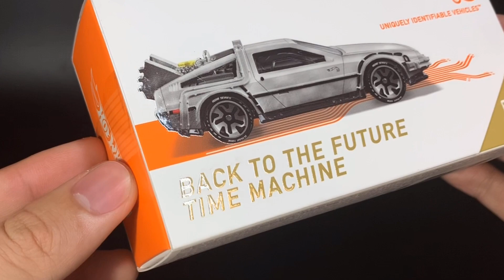HotWheels ID Back To the Future DeLorean Unboxing